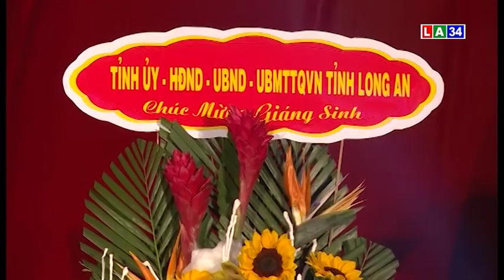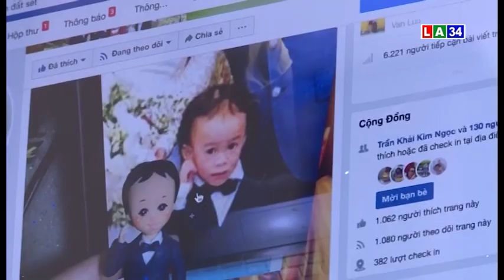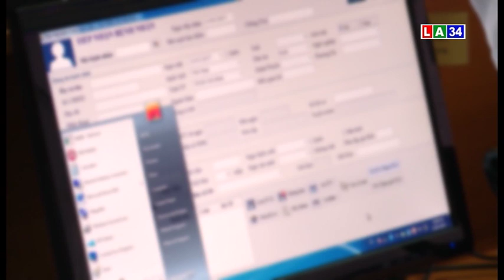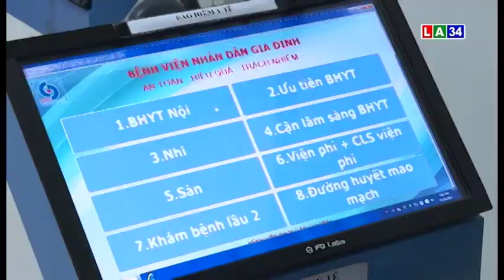CHUONG TRINH THOI SU TOI NGAY 25/12/2019 I LONG AN TV